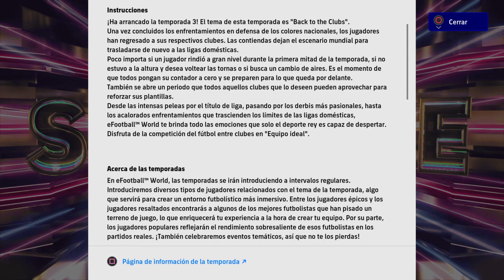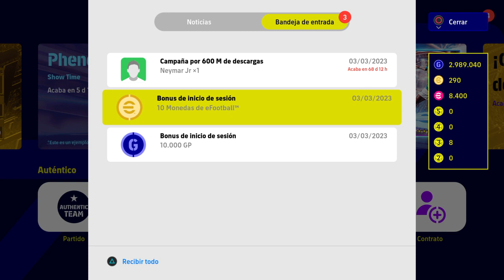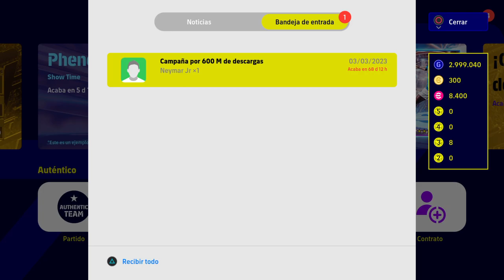eFootball 2023 "SHOWTIME NEYMAR Jr" 600 M de Descargas